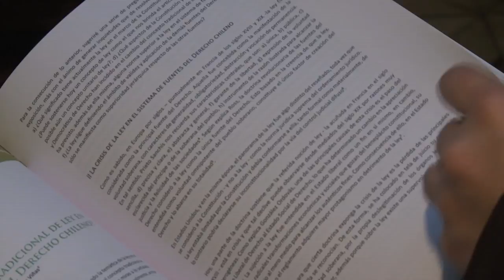Lanzamiento de la revista "50+uno" de la Sociedad Chilena de Derecho Parlamentario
La publicación presenta diversos estudios que pretenden contribuir al fortalecimiento de la institución parlamentaria y la calidad de las leyes que se elaboran en el Congreso. La actividad contó con la presencia del Presidente del Senado, Camilo Escalona.